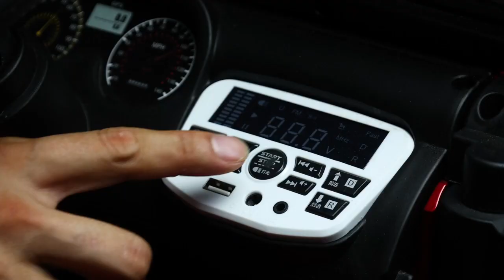new 4X4 kids electric off road ride on toy car